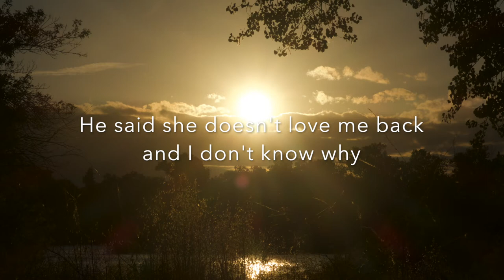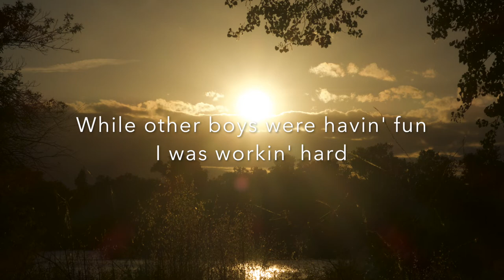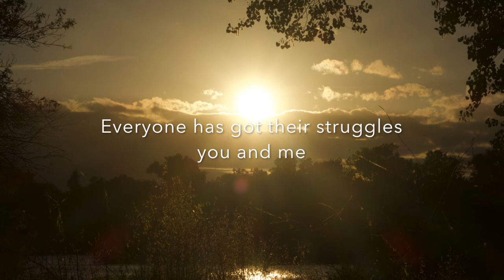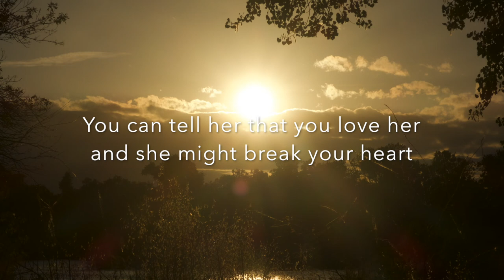"Struggles Make You Stronger" by Patrick Nolan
(Photography by Erina Saito)